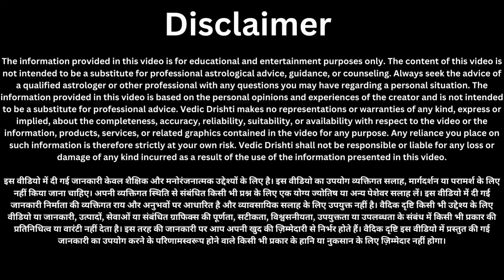जिसने भी शनिवार की रात शरीर के इस अंग पर तेल लगाया है आज वह करोड़पति है 1 बार जरूर आजमा कर देखें..